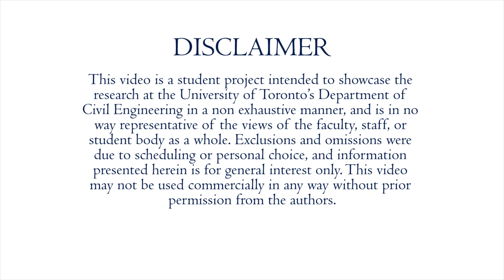PhD Student Profile: Sherif Kinawy, Public Engagement in Infrastructure Planning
Sherif Kinawy is a PhD student in the Construction Management group in Civil Engineering and is a junior fellow at Massey College. From risk management in sustainable planning to engaging communities and the public in planning cities and infrastructure, Sherif uses knowledge management and an ontology definition language. He was the President of the Canadian Society for Civil Engineering (CSCE) and represented the University of Toronto in Hong Kong.